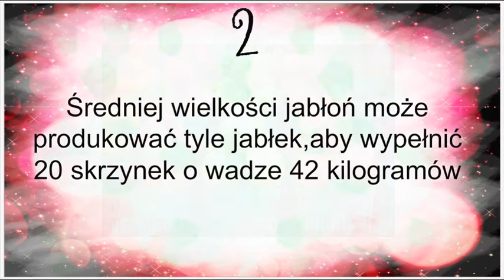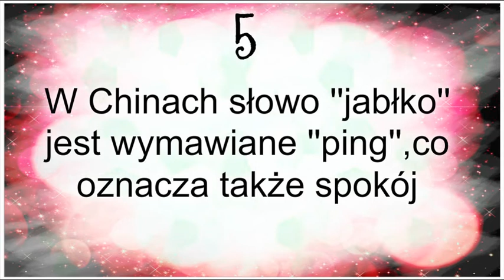► 5 ciekawostek o...JABŁKACH! ◄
Zapraszamy na naszego snapa : wiow.yt